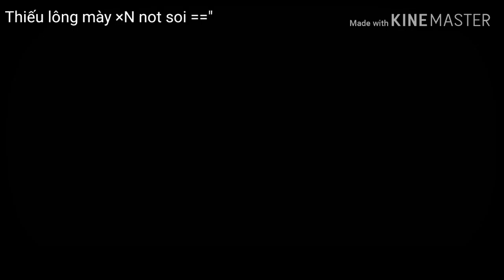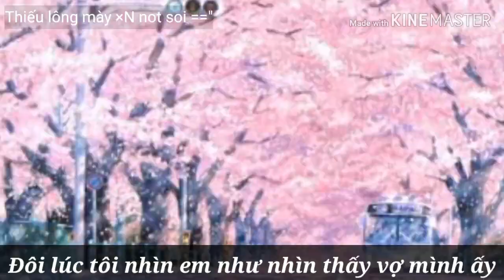Teeth↬[GLMV] ||Gacha life||_ツMon_Delwynツ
Video mang mục đích giải trí
Mong dc mn ủng hộ
Ý tưởng khúc 0:48 Foxgirl_
Vietsud by: Foxgirl